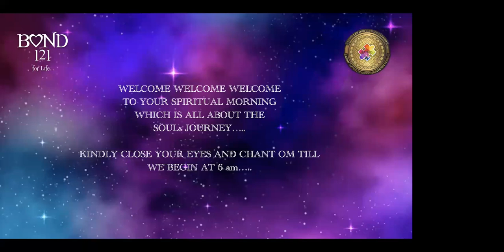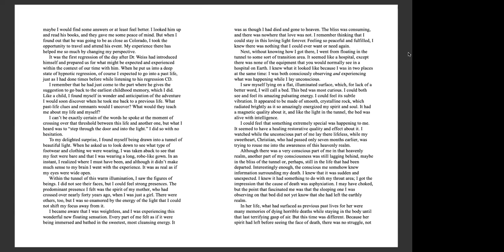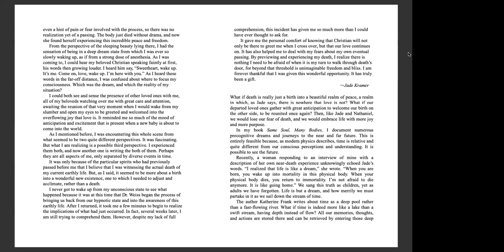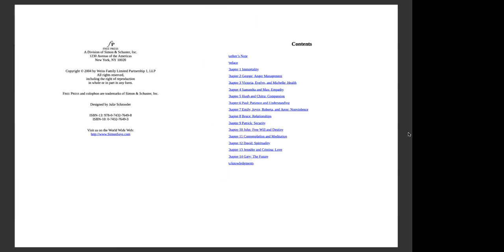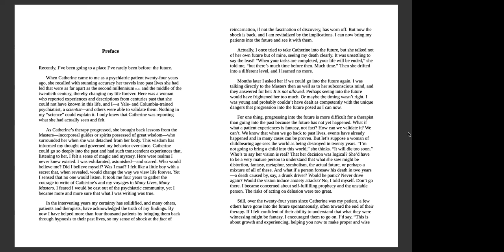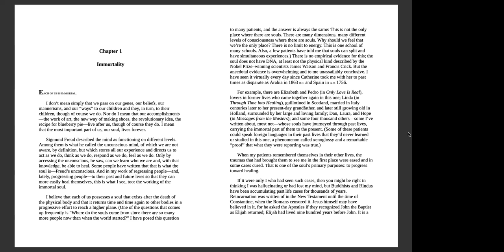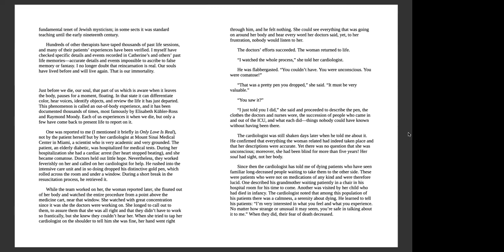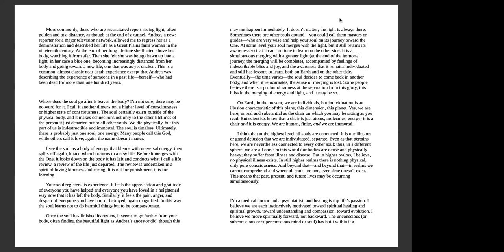||SOULs JOURNEY.....| Day 76 | Miracles Happen| Same Soul Many Bodies||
Understanding Souls Journey | Spirituality | Connection | Why we face challenges | Why our body holds weight | Why our relationships are the way they are | Healing ourselves Karmic baggages through the series of SOULs JOURNEY